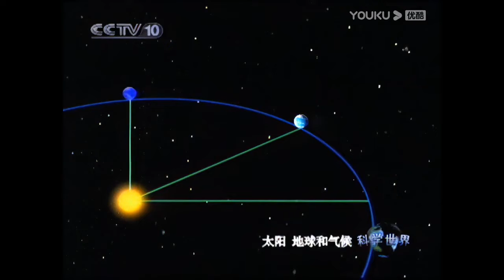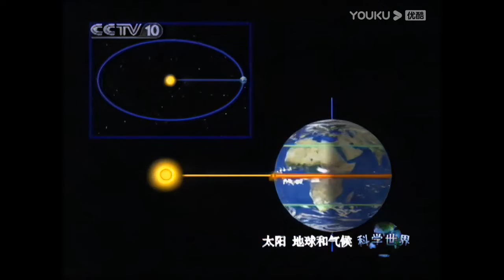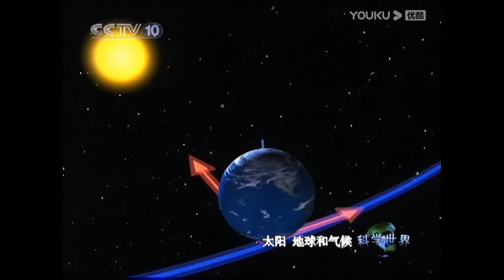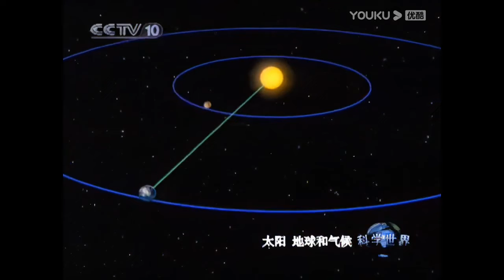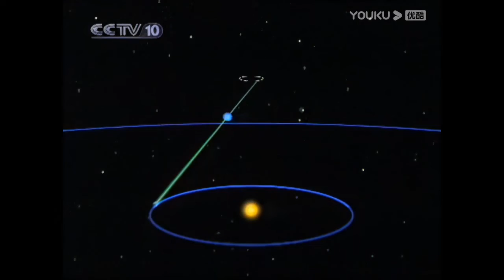【自然常識】氣候系統是一個複雜 互作用的系統 太陽耀斑爆發日冕物質拋射等現象變得頻繁 這些現象對地球大氣層中的電離層影響最大